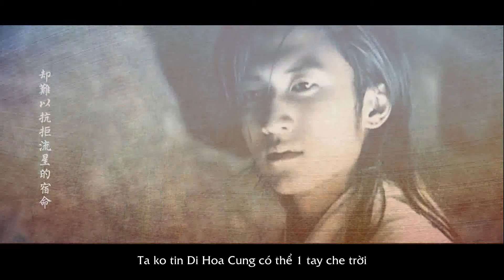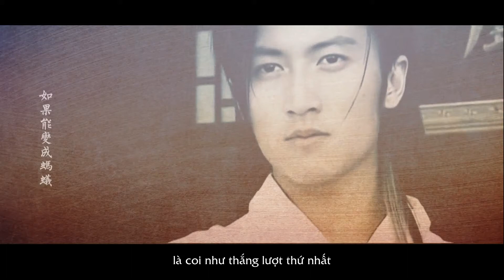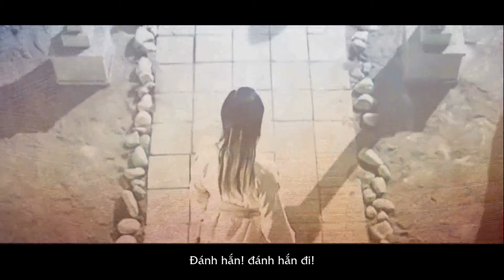[Vsub] Thần điêu hiệp lữ BL ver | Dương Quá X Hoa Vô Khuyết (Trần Hiểu, Tạ Đình Phong)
Hoa Vô Khuyết trước nay chính là Tiểu Long Nữ phiên bản nam trong lòng mình ; v ;
Nhạc nền: vận mệnh - Gia Gia